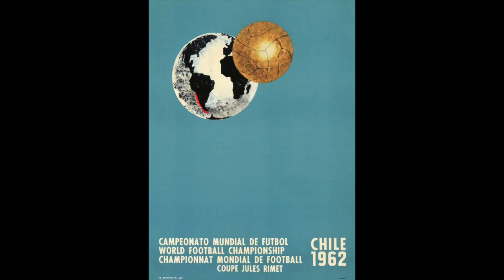Tous les buts en Finale de Coupe du Monde de 1930 à 2022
Pas Si Bet te fait découvrir ou redécouvrir tous les buts marqués en finale de Coupe du Monde de 1930 à 2022

2022 Argentine - France 3-3, 4 pen à 2
2018 France - Croatie 4-2
2014 Allemagne - Argentine 1-0 ap
2010 Espagne - Pays-Bas 1-0 ap
2006 Italie - France 1-1, 5 pen à 3
2002 Brésil - Allemagne 2-0
1998 France - Brésil 3-0
1994 Brésil - Italie 0-0, 3 pen à 2
1990 Allemagne - Argentine 1-0
1986 Argentine - RFA 3-2
1982 Italie - RFA 3-1
1978 Argentine - Pays-Bas 3-1 ap
1974 RFA - Pays-Bas 2-1
1970 Brésil - Italie 4-1
1966 Angleterre - RFA 4-2 ap
1962 Brésil - Tchécoslovaquie 3-1
1958 Brésil - Suède 5-2
1954 RFA - Hongrie 3-2
1950 Uruguay - Brésil 2-1
1938 Italie - Hongrie 4-2
1934 Italie - Tchécoslovaquie 2-1 ap
1930 Uruguay - Argentine 4-2